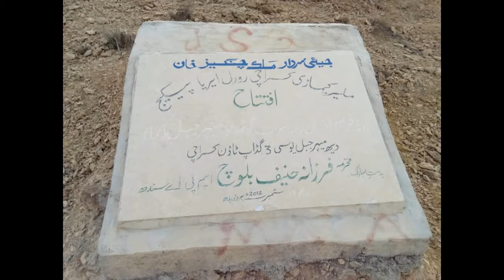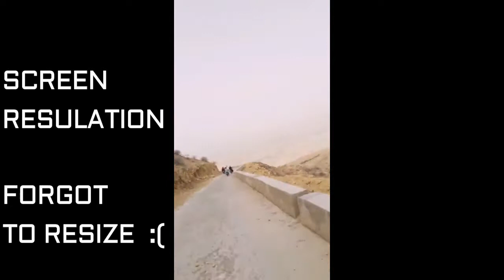Mehar jabal sindh Kirthar National Park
MeherJabal, a Plateau 10kms long and 4kms wide, about 100kms from Karachi, Its 1600ft above Sea level. The road is good, all types of vehicles can go... Its a mix of metal road and a dirt track